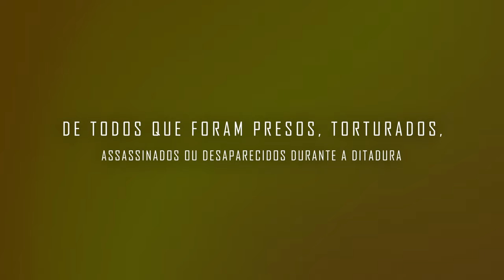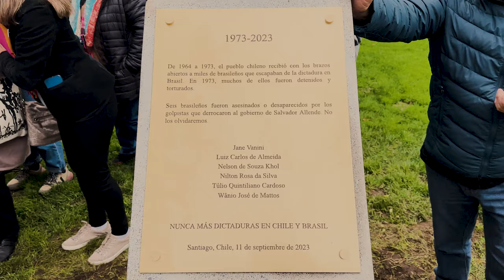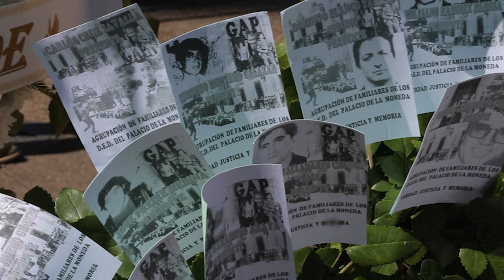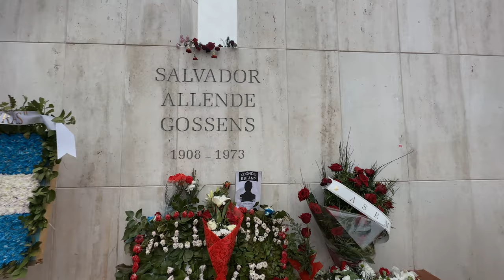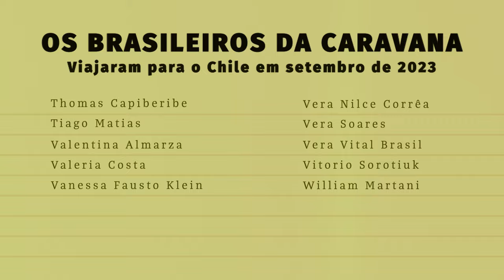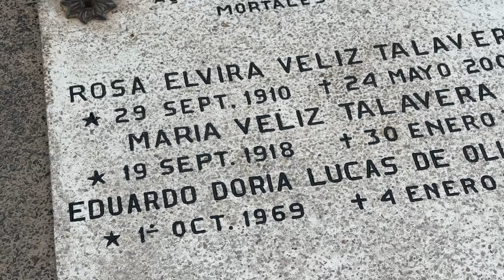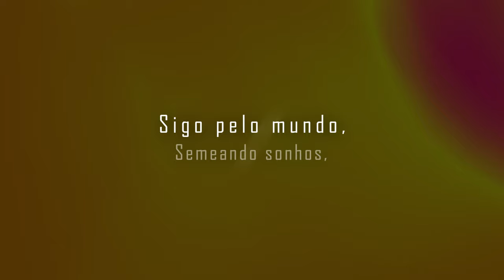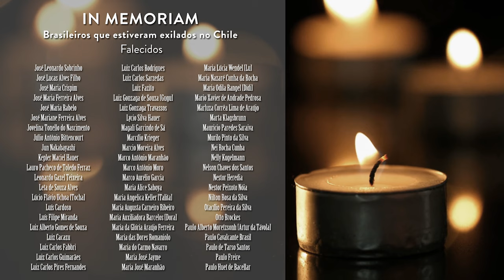"Memória e Exílio", de Silvio Tendler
Assista ao documentário inédito "Memória e Exilio", de Silvio Tendler, filme que rememora os 50 anos do golpe militar chileno. O documentário é uma realização da Caliban Produções Cinematográficas com a Fundação Perseu Abramo.